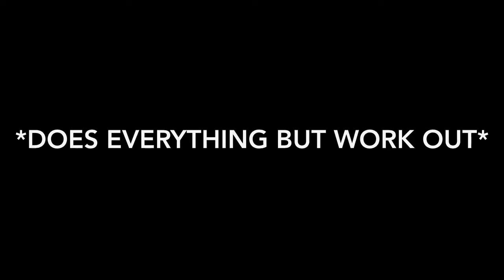Pregnancy workout | VLOG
Ratchet content